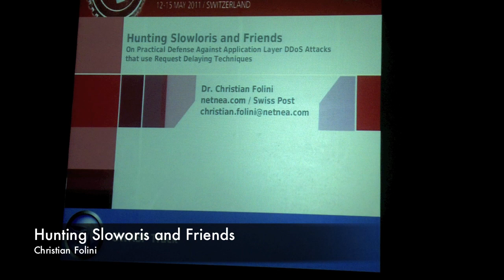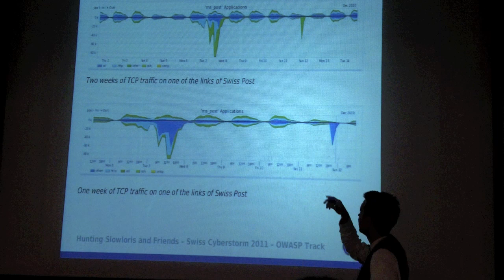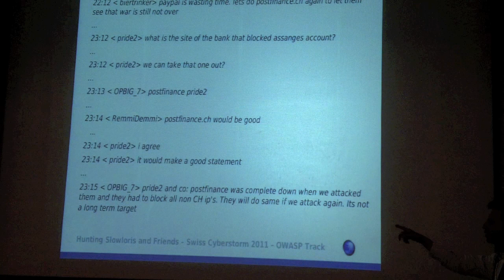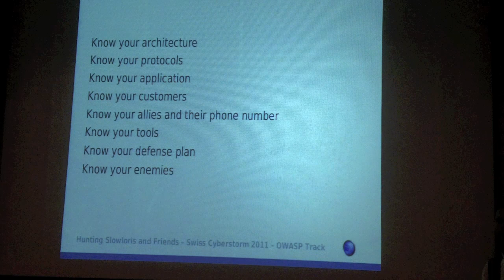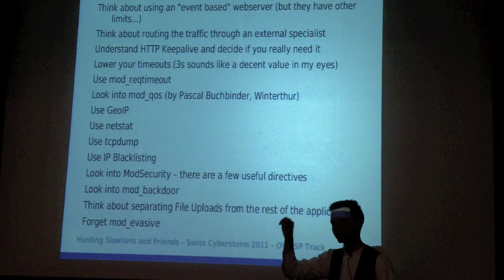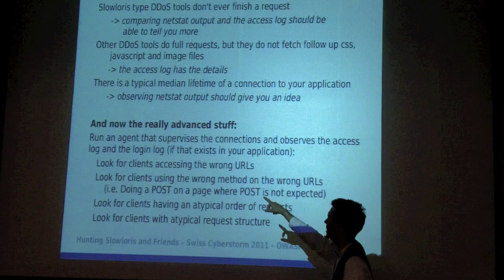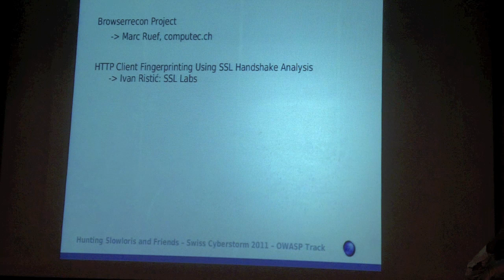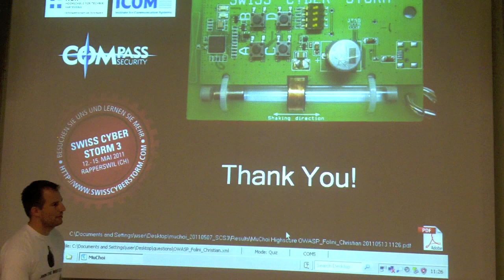SCS3: Dr. Christian Folini - Hunting Slowloris and Friends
Swiss Cyber Storm 3 - May 2011

"Network DDoS attacks are well known and widespread. Application level DDoS is a newer concept and it is more difficult to defend against. A wider security audience was introduced to the problem with Rsnake's presentation of his "Slowloris" attack script in June 2009. Meanwhile more attack tools of similar sort have appeared and when Swiss Post came under attack in December 2010 after closing the account of Wikileaks' Julian Assange, slowloris, slowpost and LOIC played a prominent role.
This talk gives some input on what happened and what you can do to defend against such an attack."